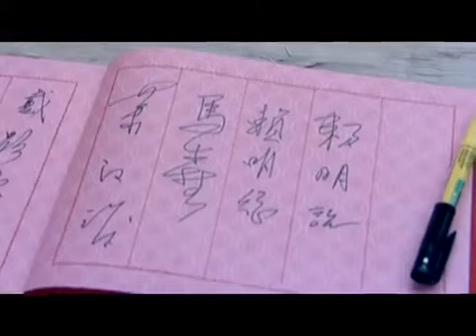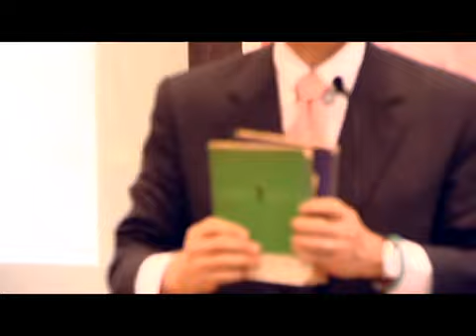03-1 20101105 陳之藩教授參加陳之藩教授國際學術研討會－開幕與致詞 成大醫學中心院史影音資料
1. 陳之藩教授國際學術研討會-文學與科學的對話
文物特展開幕式

地點: 國立成功大學圖書館一樓大廳;
主辦單位：國立成功大學;
協辦單位：教務處、文學院、電資學院

演講者: 賴明詔;董橋;林蒼生;任德盛;童元方;王偉勇;湯銘哲

28:00   成大通識中心 王偉勇教授
       （台語、華語吟唱 蘇東坡 〈定風波〉、〈念奴嬌〉）

念奴嬌 (蘇軾)

大江東去，浪淘盡、千古風流人物。
故壘西邊，人道是、三國周郎赤壁。
亂石穿空，驚濤拍岸，卷起千堆雪。
江山如畫，一時多少豪傑。

遙想公瑾當年，小喬初嫁了，雄姿英發。
羽扇綸巾，談笑處、檣艣灰飛煙滅。
故國神遊，多情應笑我，早生華髮。
人間如夢，一尊還酹江月。

定風波

莫聽穿林打葉聲，何妨吟嘯且徐行；
竹杖芒鞋輕勝馬，誰怕？一蓑烟雨任平生。

料峭春風吹酒醒，微冷、山頭斜照卻相迎；
回首向來蕭瑟處，歸去、也無風雨也無晴。